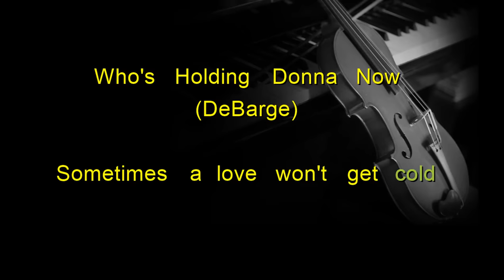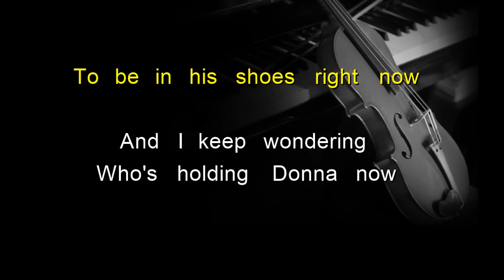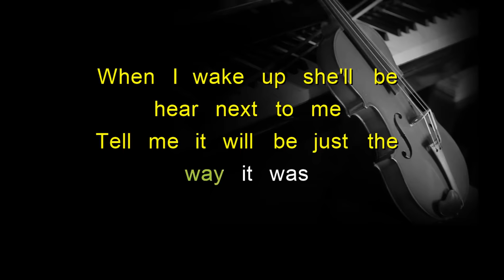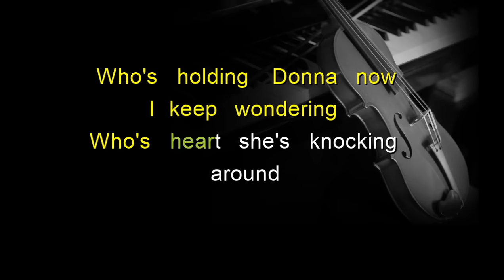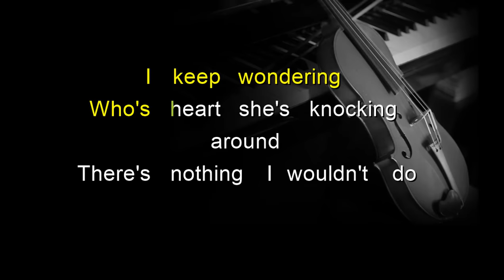WHO'S HOLDING DONNA NOW - EL DEBARGE (KARAOKE VERSION)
🎵Karaoke/Instrumental version of " Who's holding Donna now ".
🎵Popularized by: El Debarge

🎧🎤𝄞𝆺YOU CAN USE MY KARAOKE/INSTRUMENTAL FOR YOU COVERS OR AS BACKGROUND MUSIC**